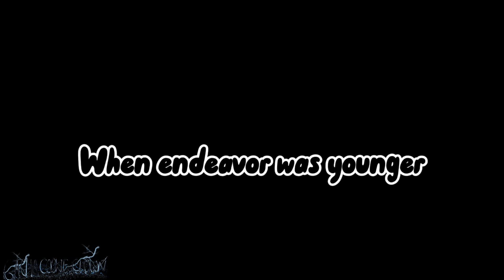[MHA] the immortal vigilante- Shoto apologize!